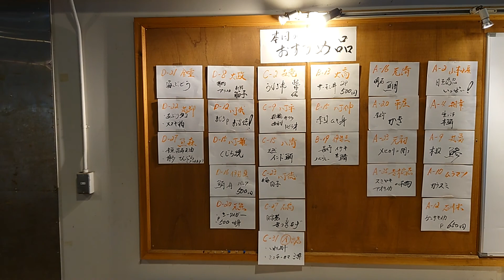市場開放再開！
横浜中央卸売市場、水産部、市場開放再開の様子！
ABCDの4列ある仲卸通路のAB列。